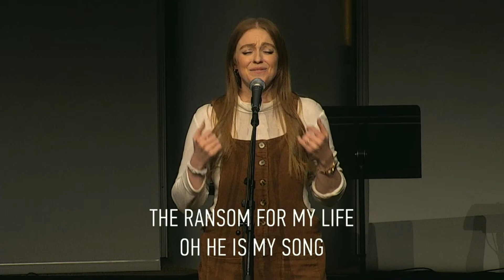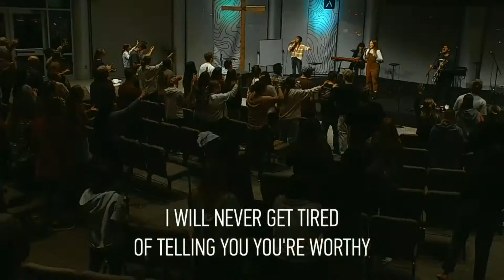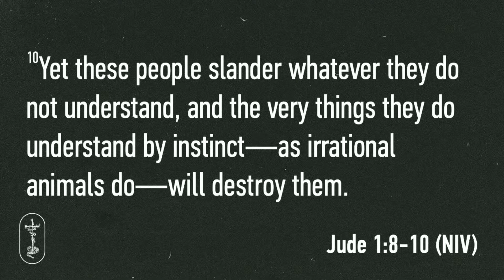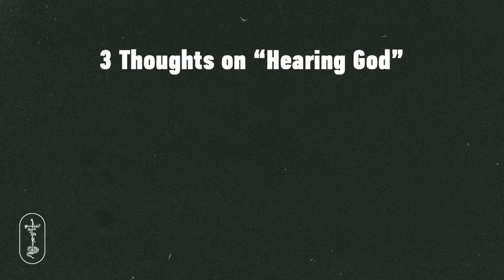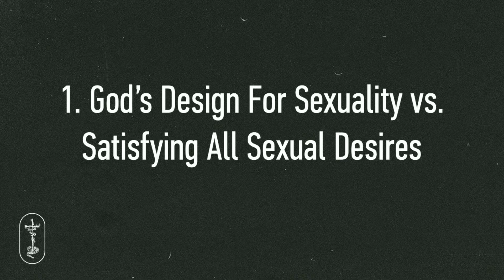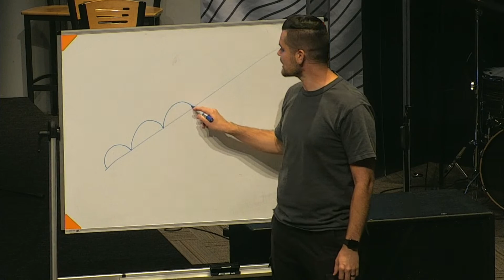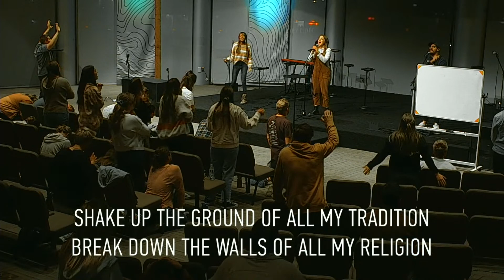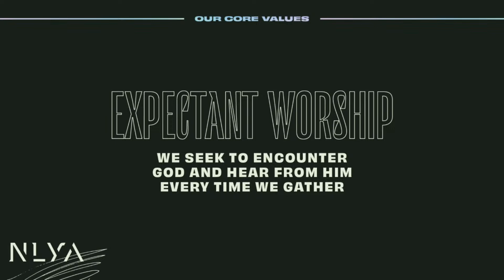NLYA | Not Like That | Jude: Contending For The Faith | Week 4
Pastor Eddie joins us as he preaches on Jude 8-10. He reminds us that what we’re contending for is the same thing it’s always been. While the world calls us to act a certain way, the Gospel calls us to something entirely different.